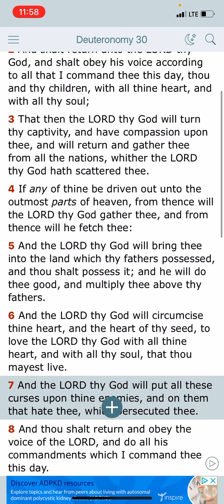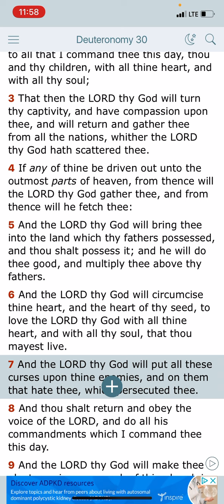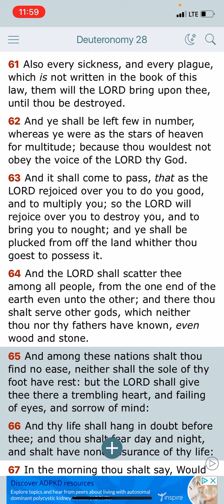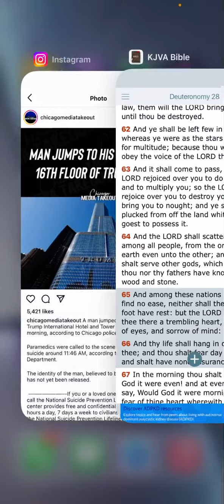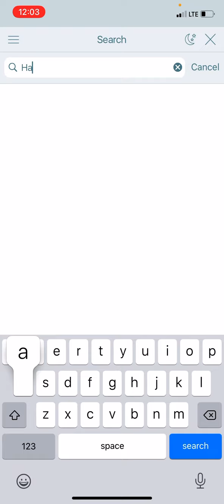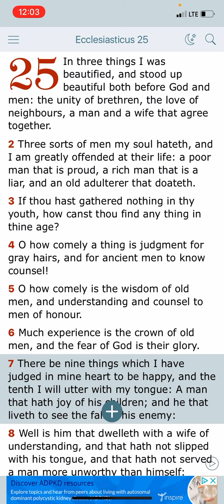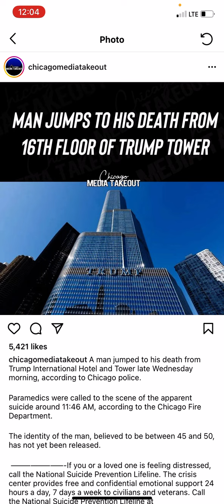Man Jumps From The 16th Floor Of The Trump Tower In Chicago To His Death 💀